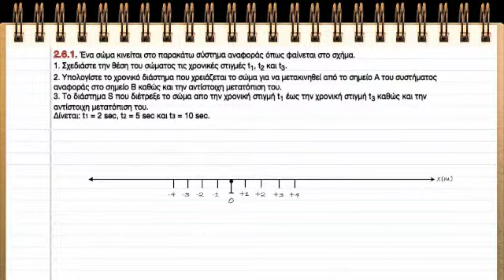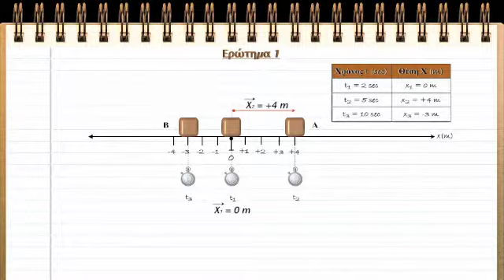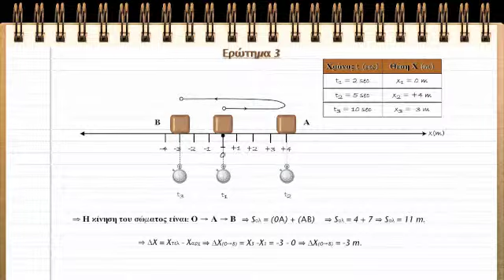Διαδραστικό βιβλίο | Φυσική Α Λυκείου | Μετατόπιση ΔΧ και Διάστημα S (δες περιγραφή πριν ξεκινήσεις)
Εκφώνηση
Ένα σώμα κινείται στο παρακάτω σύστημα αναφοράς όπως φαίνεται στο σχήμα.
1.
Σχεδιάστε το διάνυσμα της θέσης του σώματος τις χρονικές στιγμές t1, t2 και t3.
2. Υπολογίστε το χρονικό διάστημα που χρειάζεται το σώμα για να μετακινηθεί από το
σημείο Α του συστήματος αναφοράς στο σημείο Β καθώς και την αντίστοιχη μετατόπιση του.
3. Το διάστημα S που διέτρεξε το σώμα από την χρονική στιγμή t1 έως την χρονική στιγμή t3 καθώς και την αντίστοιχη μετατόπιση του.

Δίνονται: t1 = 2 sec , t2 = 5 sec και t3 = 10 sec.

Η παρούσα βιντεοάσκηση αποτελεί μέρος των βιντεοασκήσεων του ηλεκτρονικού_βιβλίου ‘’Εισαγωγή Στην Κινηματική - Φυσική Α Λυκείου’’. Στο ηλεκτρονικό_βιβλίο περιέχεται όλη η θεωρία που θα διδαχθούν οι μαθητές κατά την σχολική χρονιά καθώς και πολλά άλλα όπως διαδραστικές ερωτήσεις, ερωτήσεις πολλαπλής επιλογής, διαδραστικά τεστ, τρισδιάστατα μοντέλα κ.α.

🤜 Εξερευνήστε τα διαδραστικά ηλεκτρονικά σχολικά_βοηθήματα της @iPedia στην Φυσική. Ιδανικά τόσο για μαθητές όσο και για καθηγητές. Σε κάθε βιβλίο προσφέρεται δωρεάν δείγμα.